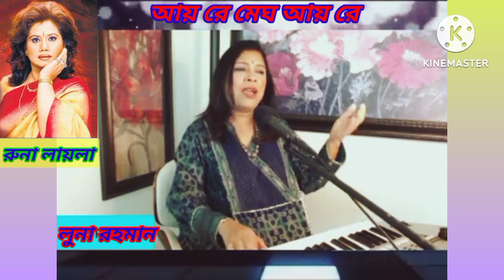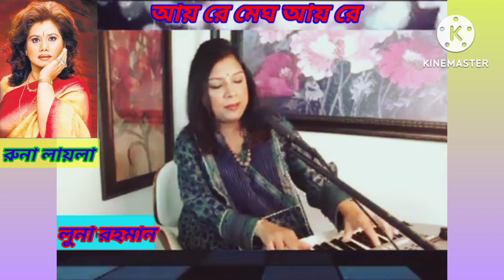Aay Re Megh Aay Re ( আয় রে মেঘ আয় রে ) | Runa Laila | Luna Rahman, Bangladesh | Movie Song.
Movie :- The Rain.
Lyricist :- Gazi Mazharul Anwar.
Composer :- Anwar Parvez.
Original Singer :- Runa Laila.
Covered by :- Luna Rahman, Dhaka, Bangladesh.
Video Editor :- Saroj Kumar Das, Malda, India.